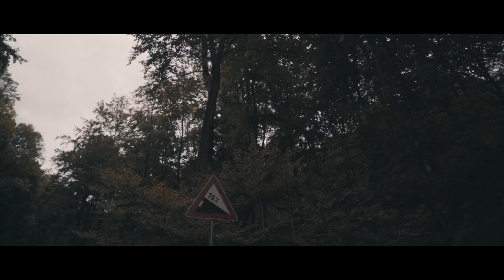Ab in den Deister | Weiße Socken Cycling Vlogs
Arno, Bechi, Ade und ich fahren in den Deister. Di2 Akku nicht geladen